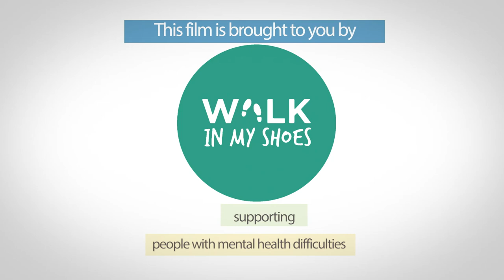Mental Health Education Film for Teachers (Secondary)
Managing mentalhealth issues in the classroom can be challenging.

@walkinmyshoesireland and St Patrick’s Mental Health Services have produced an educational film specifically for school teachers and staff that we hope will be of benefit to you and your colleagues.

For more teacher talks or wellbeing resources for your students, visit the Walk in My Shoes website.